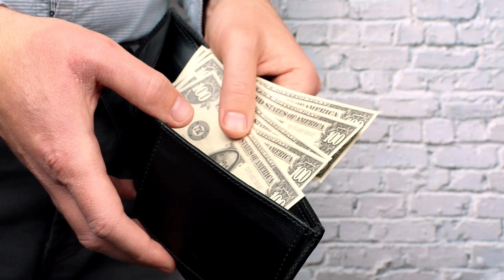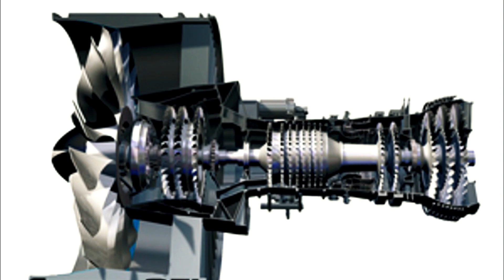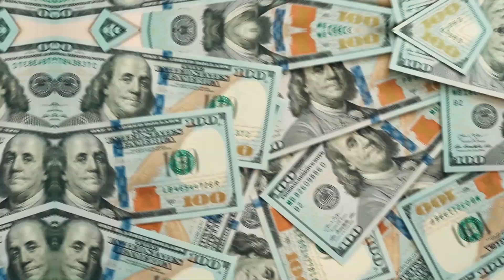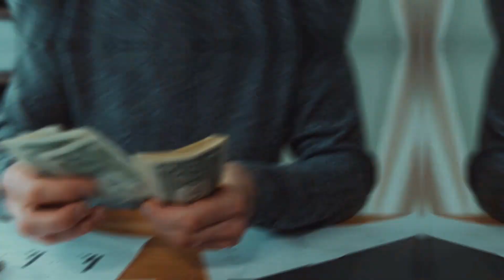Why this Plane Outperforms All Other Planes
Welcome by Aviation News!

The Airbus A220 is hands down the most important aircraft design of the last 18 years.

Thanks to the fact that many airlines are currently facing the problem of massive over-capacity on most ongoing regular routes,

Its entry into the airline market is likely to go down in history as being timed dead-nuts perfectly.

The AirbusA220 is a departure from the normal naming convention adopted by Airbus since their first success story the A300.

The A220 is lighter in weight due to its design and materials used and this helps to lower the fuel consumption and make the plane more fuel-efficient and affordable.

In addition, the specially-designed Pratt & Whitney PW1500G geared turbofan (GTF) engine nips fuel when compared to the other engines even on the more modern A three twenties or 737.

As airlines push to become more sustainable, the A220 speak for a path toward the future rather than the reliance on older outdated technology and design.

Watch the video till the end to find out more!